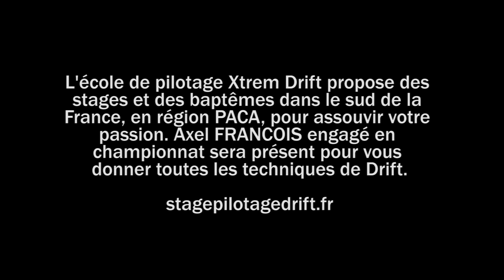Xtrem Drift Stage de pilotage, journée circuit, événementiel, cinéma, cascade, Axel FRANCOIS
Xtrem Drift organisateur événementiel dans le milieu automobile. Journée circuit Drift Run Slalom.